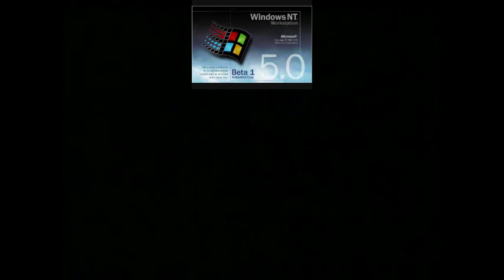ChaseComedian2017's Sources Sparta Super Passion Remix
ChaseComedian2017 reminds you what's going on.
Sources used:
All RGBs
Coca-Cola Telecommunications
Intel Pentium II MMX
DHX Media (Black And White)
Hello Moto
BBM Tone
Alfred Haber Distrubution
Windows NT 5.0 Beta 1 Startup Sound
Hellas Kosmos Video
Fremantle Media
and that's it! :)
Base Used: Sparta Super Passion Remix